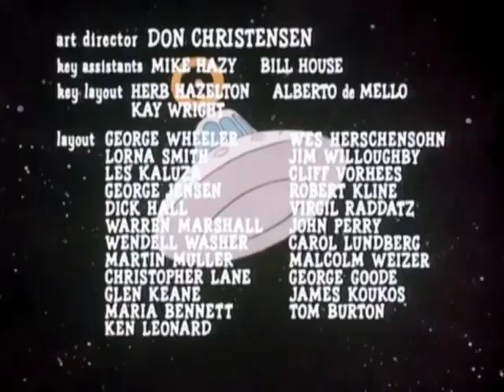My Favorite Martians | Episode 4 | Wall to Wall Flower - Martian Misadventures in Full HD!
**Title:**

**Description:**

**Get Ready for Martian Mayhem in "Wall to Wall Flower" - Episode 4 of My Favorite Martians!**
Join the cosmic fun as **My Favorite Martians** returns with **Episode 4: "Wall to Wall Flower."** In this hilarious episode, the Martians find themselves in a sticky situation when they try to blend in on Earth by turning their Martian home into a garden paradise! But with their quirky alien technology, things quickly spiral out of control, filling the house with flowers and leading to some hilarious misunderstandings. Packed with laugh-out-loud moments, alien gadgets, and the Martians’ attempts to "fit in," this episode is a must-see for fans of out-of-this-world comedy.

**Episode Highlights:**
- **Martian Gardening Gone Wrong:** Watch as the Martians attempt to create a “normal” Earth garden with their unusual Martian tech, leading to a floral overload!
- **Outlandish Alien Gadgets:** The Martians’ unique tools cause unexpected results, resulting in scenes full of comedic chaos and clever twists.
- **A Classic Comedy of Errors:** From misinterpreted Earth customs to Martian misunderstandings, this episode brings non-stop laughs and classic situational comedy.

**About My Favorite Martians - An Out-of-This-World Comedy Series!**
"My Favorite Martians" is a beloved animated series that follows a group of Martians trying to navigate life on Earth, often with hilarious results. Known for its slapstick humor, inventive gadgets, and lovable alien characters, this series captures the imagination of viewers with its unique take on Martian and human interactions.

**Follow Us for More Intergalactic Fun!**

**Additional Tags:**
Martian Adventures, Comedy Animation, Family-Friendly Cartoons, Alien Technology, Cartoon Mishaps, Slapstick Humor, Nostalgia Cartoons, 70s Animated Series, Family Entertainment

Don’t miss the laughter and Martian mishaps in **"Wall to Wall Flower" - a blooming good time for all ages!**